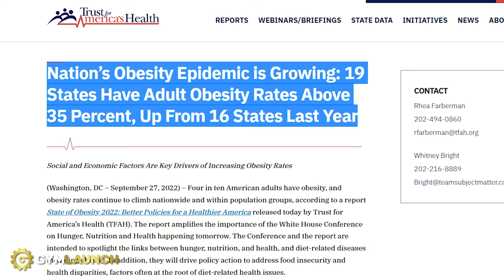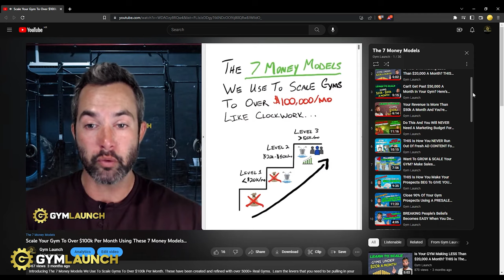Gym Owners Are Being Fed This ONE LIE & I'm SICK Of It!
There is this one lie that Gym Owners are being told and we here at Gym Launch just can't stand it. All these marketing agencies, coaching companies and gurus are saying that you should be able to attract your IDEAL CLIENT.

The thing is, the ideal client doesn't exist, you make one! And that is not easy, but running a successful business is also not easy. It requires certain skill sets that these gurus and marketing agencies won't teach you because then they wouldn't be able to sell you on this lie.